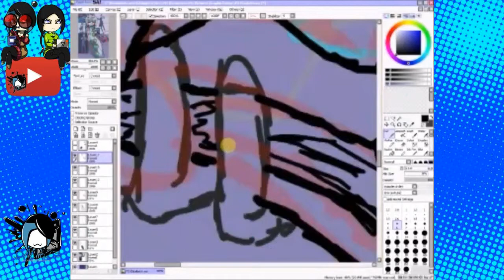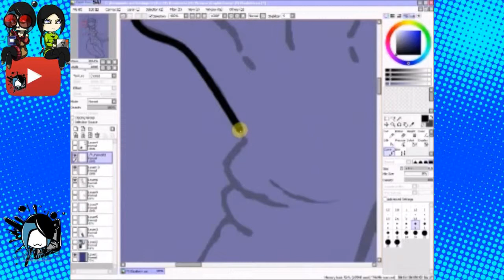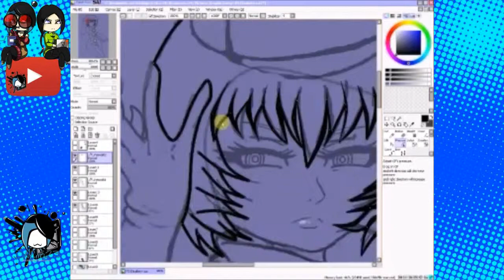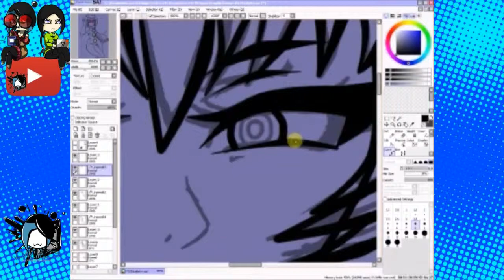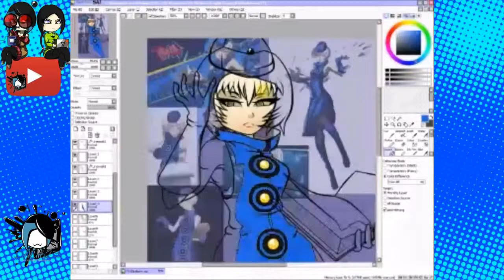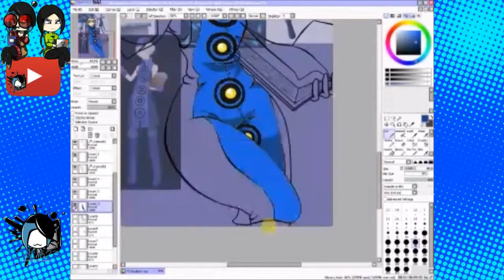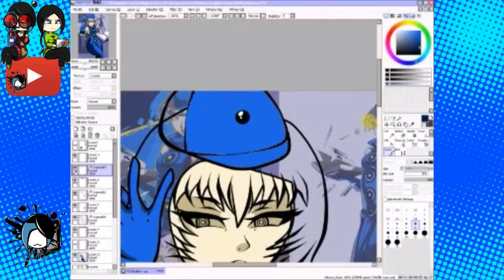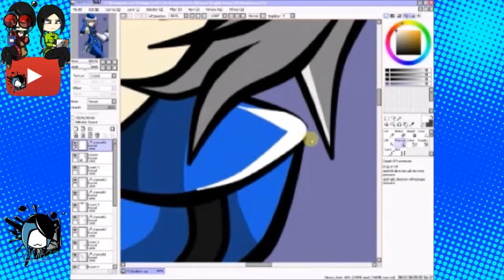[Speed Paint] Elizabeth